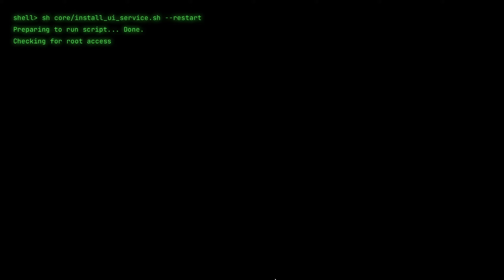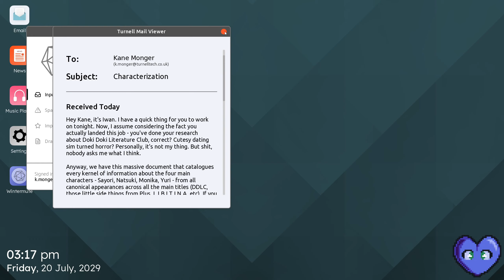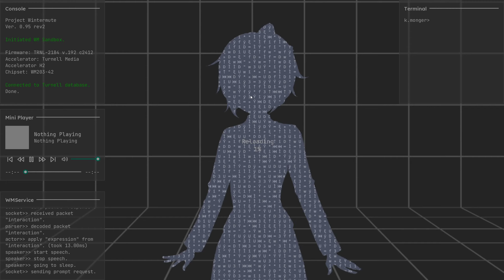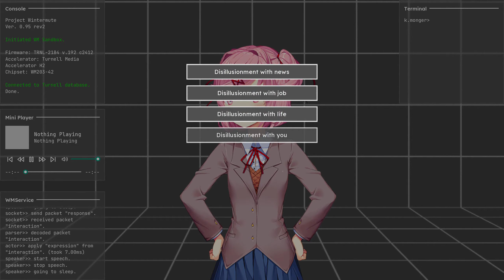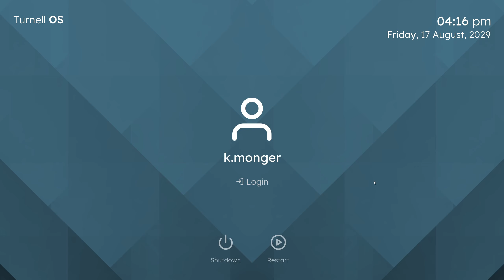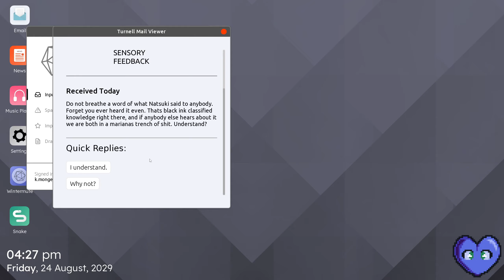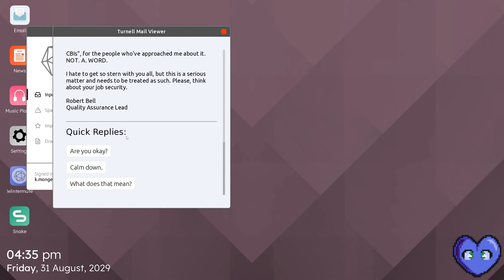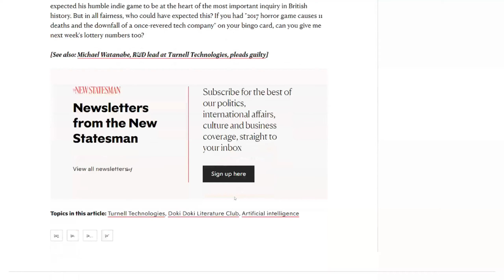Running Test With The Dokis!!!!(DDLC PROJECT: WINTERMUTE MOD)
BREAKING: TURNELL EXPOSED IN WINTERMUTE LEAKS
Today, Vox Populi has obtained indisputable evidence of allegations held against Turnell Technologies in regards to its fabled "Project WINTERMUTE". The leaker, known only as "W.T." has attached the following cryptic statement